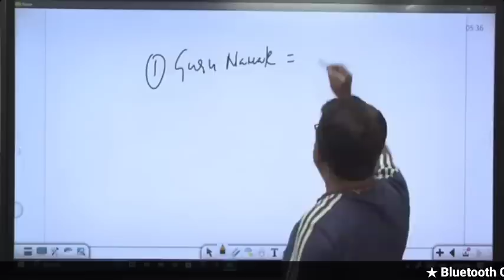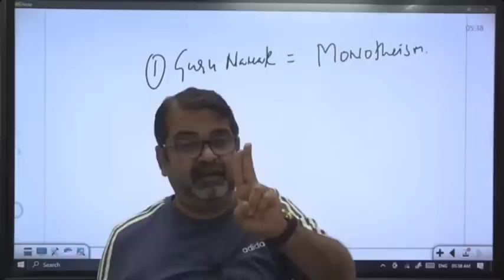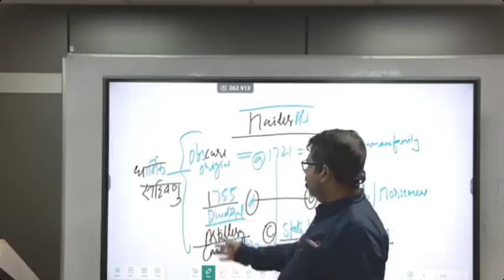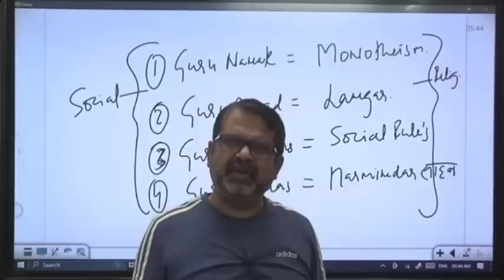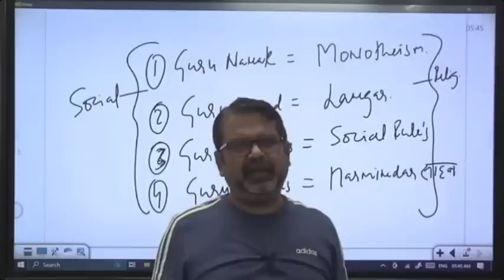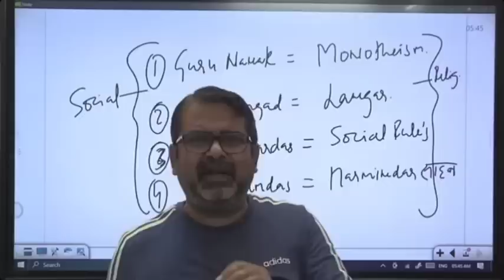2% को ही समझ आएगा | Monotheism | Guidance by Avadh Ojha Sir